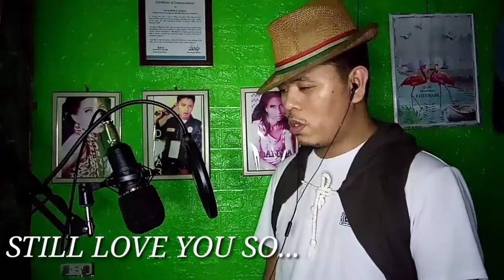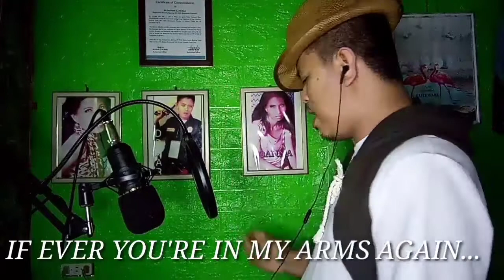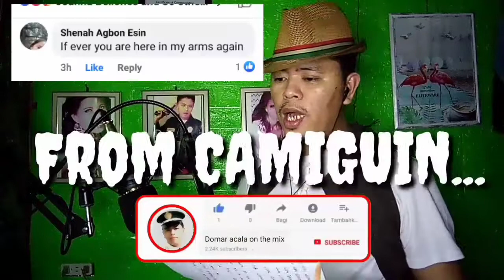IF EVER YOU'RE IN MY ARMS AGAIN (cover) - DOMAR ACALA || PEABO BRYSON...